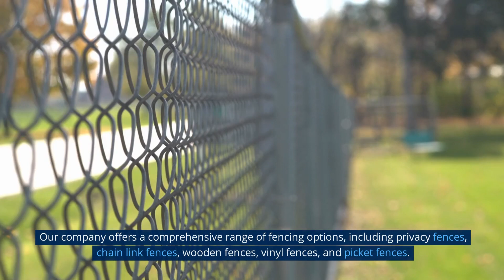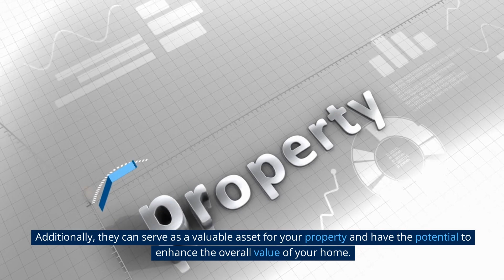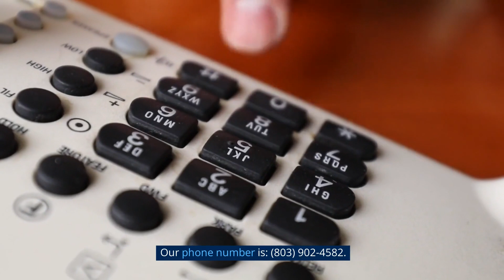Fence Installation Rock Hill, SC - QC Fence Contractors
Fence Installation Rock Hill, SC

What is the procedure for installing a fence in Rock Hill, SC?

The cost of installing a fence might vary based on variables such as the materials used, the size of the project, the intricacy of the installation, and your location. While costs vary, chain-link fences are often one of the more economical alternatives for fence installation.

Chain-link fences are popular because they are long-lasting and need little maintenance. They are made of a woven mesh of galvanized steel wire that is held aloft by metal poles. Chain-link fences are less expensive than other materials such as wood, vinyl, or wrought iron.

However, although chain-link fences are the least expensive to build, they may not provide the same amount of seclusion or aesthetic appeal as other kinds of fences. If seclusion or improving the appearance of your property are important to you, you may want to investigate alternate materials, even if they are more expensive.

It is advised that you speak with a professional fence installer to pick the appropriate fence material for your demands and budget. They can analyze your individual requirements and give you with realistic pricing estimates based on the materials and labor needed.

Vinyl fences, aluminum fences, wrought iron fences, chain link fences, bespoke fences, and more fence components are available from QC Fence Contractors. We provide free quotes and have a staff of installers and fence specialists ready to assist you. We'll work with you to identify which style of fence is ideal for your requirements and budget. We are completely licensed and insured, and we will manage all aspects of your project from start to finish.

What are the advantages of installing a fence?

There are several advantages to building a fence. It may provide seclusion, keep dogs from wandering into your yard, protect youngsters from playing in harmful places, and keep burglars out of your property. Your fence should be built to complement the style of your house. Some houses have a classic appearance that is enhanced by a picket fence or a wrought iron fence. Other houses with a modern or contemporary style may benefit from a vinyl fence or an aluminum fence. These barriers may also be tailored to your exact requirements. We have a team of specialists at QC Fence Contractors Rock Hill, SC that can supply you with a choice of fence installations.

Is there a warranty or guarantee offered by QC Fence Contractors on their fence installations?

Yes, QC Fence Contractors usually provides warranties or guarantees on fence installations. It is best to discuss warranty terms directly with QC Fence Contractors during the consultation or when getting a quote.

Warranties or guarantees offered by QC Fence Contractors are mainly meant to reassure consumers of the quality of their craftsmanship and the longevity of the fence erected. They may cover concerns such as poor installation, structural flaws, or premature material degradation.

It's critical to thoroughly read the warranty or guarantee documents given by QC Fence Contractors to understand the warranty's coverage term, any limits or exclusions, and the procedure for filing a warranty claim if one is required. Clear communication with the contractor about the warranty conditions may assist guarantee that both sides are on the same page when it comes to protecting and maintaining the erected fence.

Our Address:
QC Fence Contractors
116 E Main St
Rock Hill, SC 29730